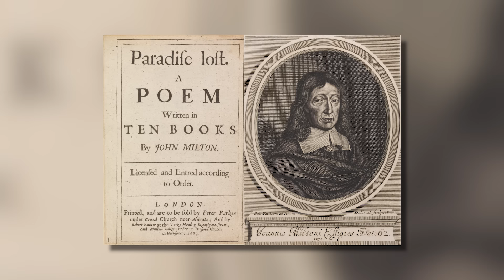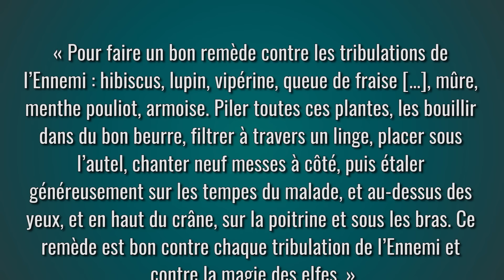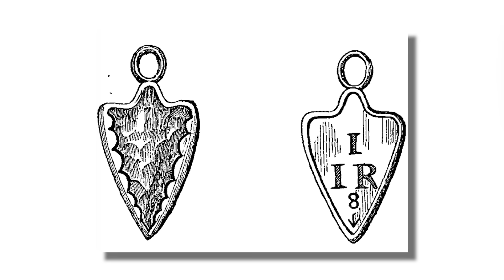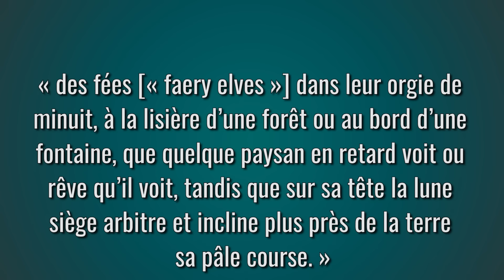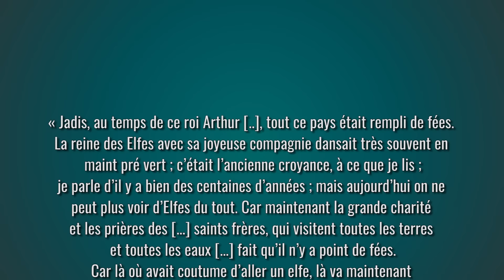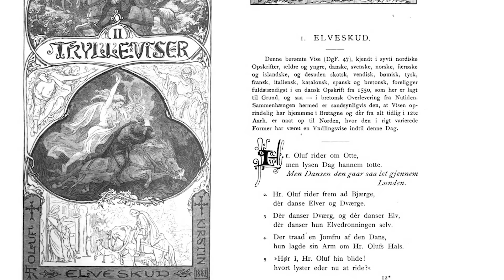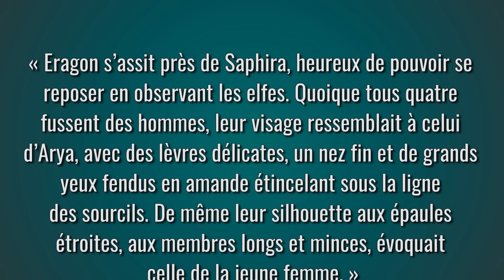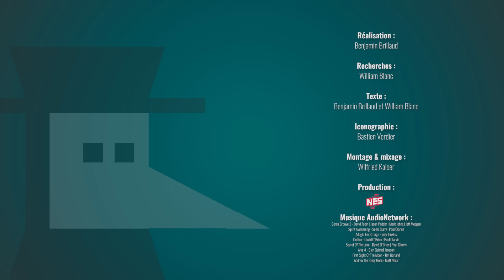Les Elfes : du Moyen Âge à la pop Culture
Quand on évoque les elfes, c'est plus fort que nous, on a tendance à penser à Légolas ! Ce fier archer qui brave de nombreux dangers aux côtés d’Aragorn et de Gimli et qui fait du surf sur des boucliers en tuant moultes orcs. Mais si on creuse un peu, c'est pas que ça, et depuis le Moyen Âge, l'image des elfes a constamment évolué. Ouvrez bien vos oreilles pointues parce qu’on embarque dans un épisode assez dense !

Cet épisode est sponsorisé par les éditions Hachette Heroes qui viennent de sortir un nouvel ouvrage dédié à Tolkien et plus particulièrement aux Hobbits, “Les hobbits de Tolkien”, par David Day.
Pour obtenir cet ouvrage, ainsi que tous les autres dans cette même collection, cliquez sur ce lien :

➤➤➤ Sources en fin de description

🔸Découvrez ma boutique en ligne🔸
🔸Rejoignez-moi sur les réseaux !🔸
➤➤➤ Pour en savoir plus :
Jenni Bergman, The Significant Other: A Literary History of Elves, Thèse de Doctorat, Université de Cardiff, 2011 [LIEN
Anne Besson (dir.), Dictionnaire de la Fantasy, Paris, Vendémiaire, 2018 [LIEN
William Blanc, Le Roi Arthur, un mythe contemporain, Paris, Libertalia, 2020 [LIEN
Vincent Ferré, Dictionnaire Tolkien, Paris, Bragelonne, 2019 (1re éd. 2012.) [LIEN
Jean N. Goodrich « Fairy, Elves and the Enchanted Otherworld » dans Albrecht Classen (dir.), Handbook of Medieval Culture: Fundamental Aspects and Conditions of the European Middle Ages, vol. 1, Berlin, De Gruyter,  2015, p. 431-464.
Alaric Hall, « Getting shot of elves: healing, witchcraft and fairies in the Scottish witchcraft trials », Folklore, n° 116, 2005, p. 19-36.
Alaric Hall, Elves in Anglo-sAxon England. Matters of Belief, Health, gender and identity, Woodbridge, The Boydell Press, 2007.
Laurence Harf-Lancner, Les fées au Moyen Âge : Morgane et Mélusine : la naissance des fées, Paris, Honoré Champion, 1984.
Claude Lecouteux, Les nains et les elfes au Moyen Âge, Paris, Imago, 1988.
Tom Shippey, « Light-elves, Dark-elves, and Others: Tolkien’s Elvish Problem », Tolkien Studies, n°1, 2005, p.1–15.